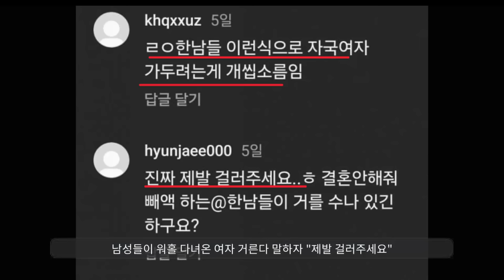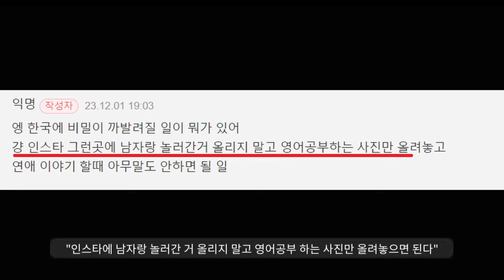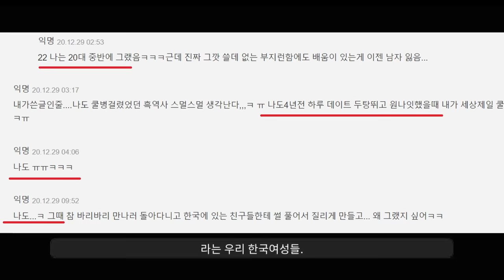워킹홀리데이 다녀온 여성들의 고백ㅋ